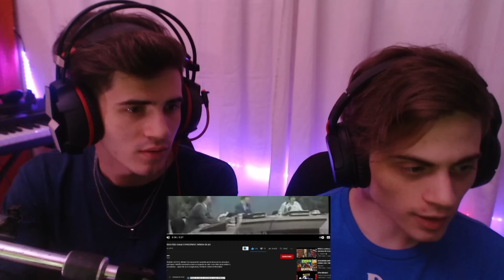ARGENTINOS REACCIONAN A EL DIA QUE MEXICO HIZO COSAS CHINGONAS (19S)❤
reaccion
argentinos
el dia que mexico hizo cosas chingonas